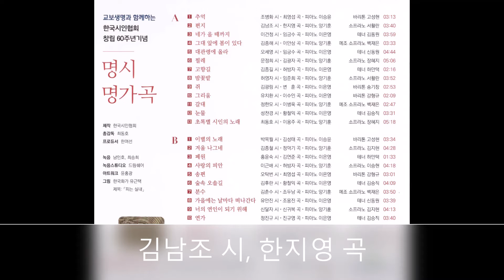편지 (김남조 시,한지영 곡) - 서활란 소프라노 한국시인협회 창립60주년 (2017)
그대만큼 사랑스러운 사람을 본 일이 없다
그대만큼 나를 외롭게 한 이도 없었다
이 생각을 하면 내가 꼭 울게 된다
그대만큼 나를 정직하게 해 준 이가 없었다
내 안을 비추는 그대는 제일로 영롱한 거울
그대의 깊이를 다 지나가면
글썽이는 눈매의 내가 있다
나의 시작이다
그대에게 매일 편지를 쓴다
한 구절을 쓰면
한 구절 와서 읽는
그대  그대
그래서 이 편지는 이 편지는
한 번도 부치지 않는다